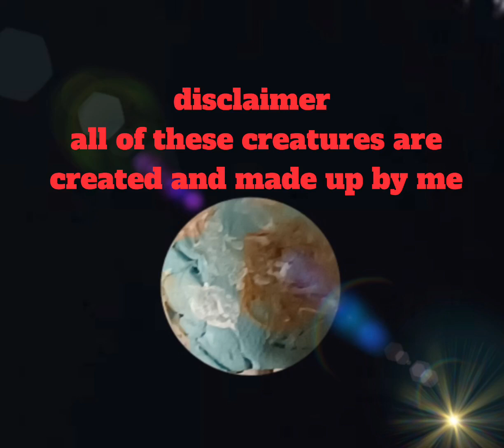TJs creatures of reteth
these are all creatures I came up with. they live on a planet named Reteth. these creatures are also made on a game called spore

creatures
rambit
plararel
thyrax
blufrell
anodrakus
stilik
thratkio
spionix